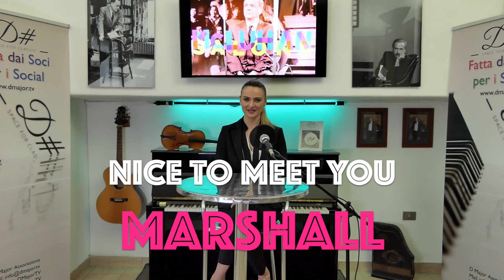"Nice to meet you Marshall!" - Video Premiere on Marshall McLuhan 15th november 9 pm!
On November 15th at 9 pm (CET) D Major TV , take an hour of your time: you'll recive a brain "massage" with a special Video Premiere broadcast on Facebook on the great Canadian philosopher Marshall McLuhan - "Nice to meet you Marshall!"
There will be with us four of the most important scholars and thinkers of our time on McLuhan!
Derrick de Kerckhove - author of The Skin of Culture and Connected Intelligence and Professor in the Department of French at the University of Toronto, Toronto, Ontario, Canada Prof. of Media at Naples University Università Federico Secondo
Alexander Kuskis - Prof. Dramatic Literature and Theather at the University of Toronto - Professor of Media Ecology at Gonzaga University.
Paul Levinson's music Paul Levinson - American writer, musician and professor of communications and media studies at Fordham University in New York City.
Paolo Granata - Professor of Media Ecology at the University of Toronto - University of St. Michael's College vice-president of the elect of the Media Ecology Association
The Executive Committee on the Canadian Commission for UNESCO as Chair of the Culture, Communication and Information Sectoral Commission.
Turn on, tune in and ... Stay with us!